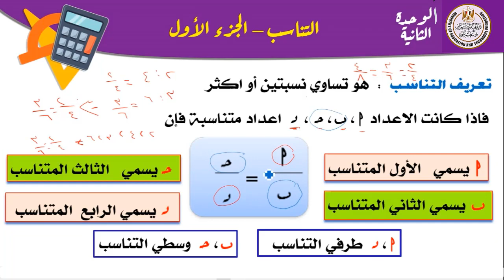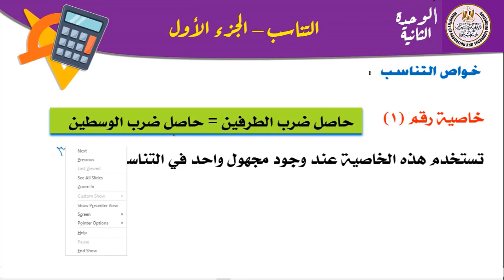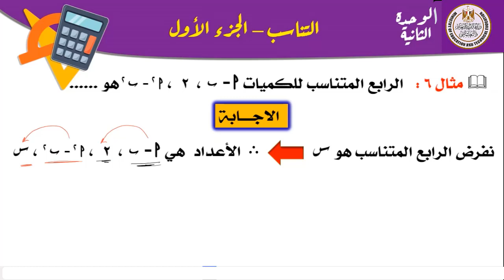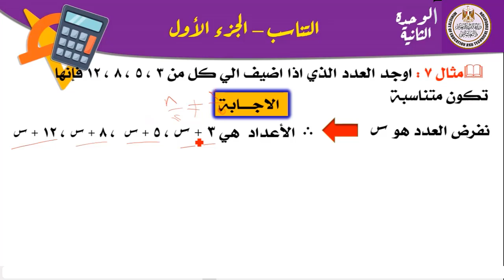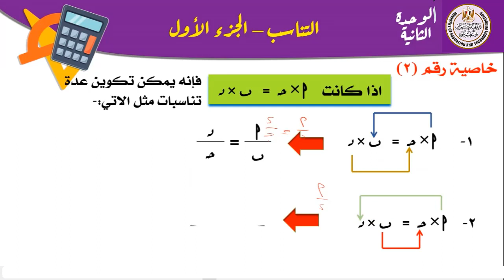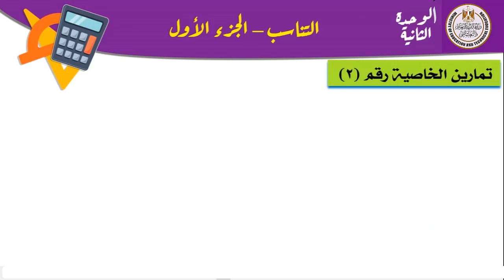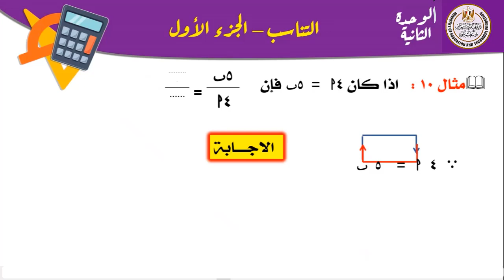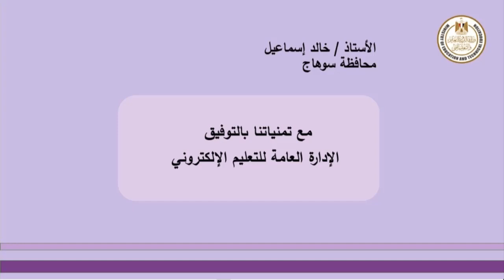رياضيات 3ع التناسب الجزء الأول